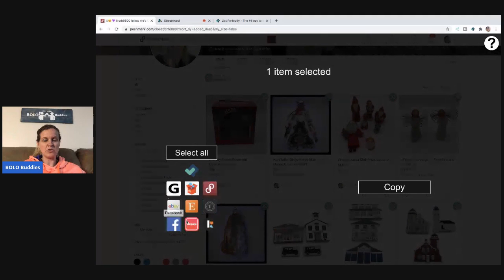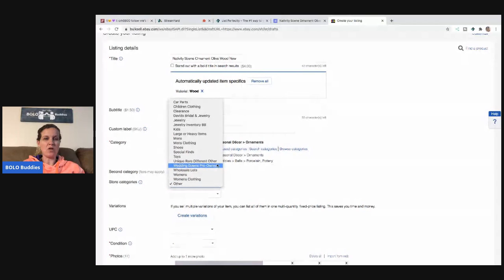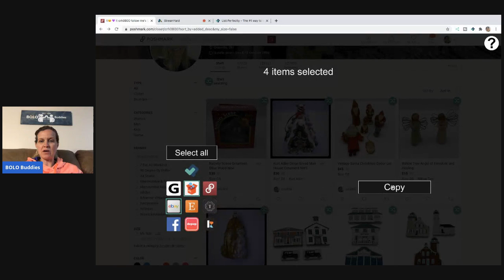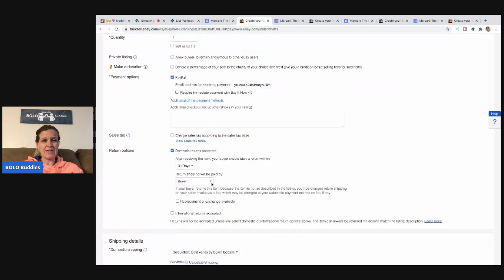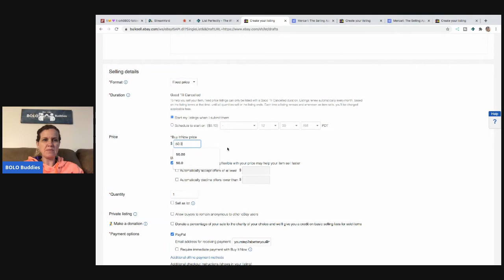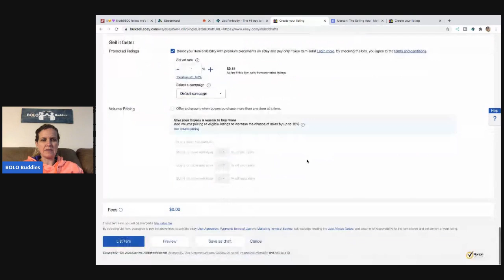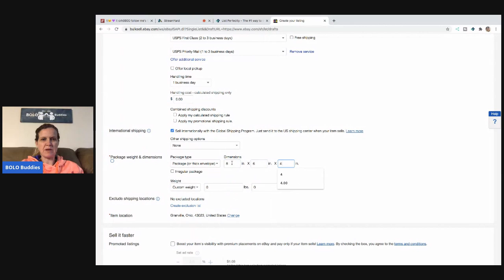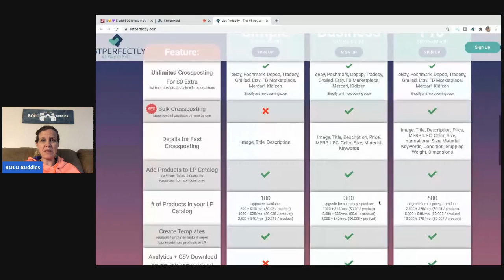Cross Post FROM Poshmark TO Ebay and Mercari with List Perfectly How To Demo